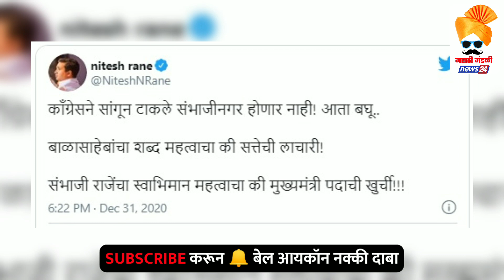औरंगाबाद नामकरणाचा वाद पेटला Nitesh Rane Criticize On Uddhav Thackeray Aurangabad Rename Issue